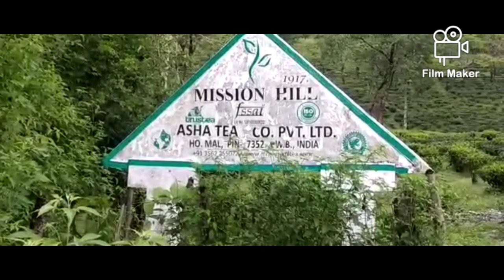"MISSION HILL" ---one of the beautiful place of GORUBATHAN